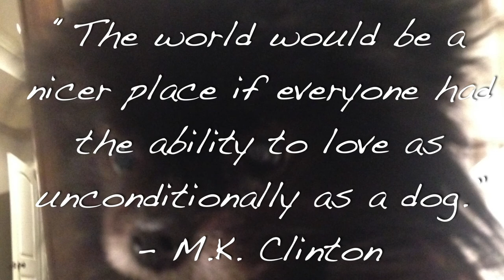RIP The Best Dog Ever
On February 22, 2008, our family became guardians of a second chance dog named Static. He was a little black Pomeranian, almost 2yrs old, born with a deformed foot, a heart murmur, and a skin condition that caused him to be partially bald. Despite these issues, or maybe because of them, Static and our eldest daughter, Aubrey, had a connection like I’ve never seen before. He was Her Dog, and She was His Girl, and that was that.

At 4:30am this past Tuesday, I heard Static coughing. This was not unusual, as in his 12yrs of life, he’s always had allergies this time of year. However, this time, the cough was different. He wasn’t able to “cough it out” like a cat coughs out a hairball. Instead, I could hear fluid moving as he breathed in and out, and his breathing was labored. I’d already made the decision to take him to the vet when my husband awoke shortly after.

When Static and I arrived at Cypress Lake Animal Hospital, the man that greeted us had a look in his eyes that told me my dog was much sicker than I thought he was. You know how people working in the business can just tell these things? This man knew, and my heart sank a little.

As I waited for the test results, I kept thinking “Maybe this isn’t really that bad. Maybe it’s just his allergies.” Then the Veterinarian came in and said “Static has congestive heart failure and his lungs are filled with fluid.” Wait, what? Where did this come from? What did we do? What can we do now? How much time does he have? Months? Weeks? Days?

The vet gave me a few options of interventions that could keep Static going a little longer, all of which involved him staying at least overnight in the hospital. All I could think about was how terrified our sweet boy would be, all by himself, feeling sick, possibly thinking we’d abandoned him, leaving him to die alone! Given that he was in full crisis, and there were no guarantee any medical intervention would be successful, my husband and I made the difficult decision to let Static go that very day. The house just doesn’t feel the same. He didn’t even weight 8lbs, but Static’s presence could be felt, and it sure is missed. My daughters have waves of grief, each experiencing it differently. Sydney is more expressive, while Aubrey prefers to be alone with her thoughts. As for Eddie and myself, we are both more heartbroken than we thought we’d be. I mean, we’d had to put a dog down before, but she was REALLY old, blind, lethargic, and we had made the decision some time prior to taking her in. This was so sudden, so final, and we weren’t ready to let him go. But maybe that’s the way Static wanted to be remembered. Not old and worn out, but happy and peppy, and HIMSELF! My heart wants that to be so.

Now, I hope that as a family, we heal. Sydney, my youngest, keep saying “I know it’s corny, Mom, but he’s gone, but will never be forgotten.” And she’s right. Static is gone, but he will never be forgotten. Rest in Peace, Good Boy.